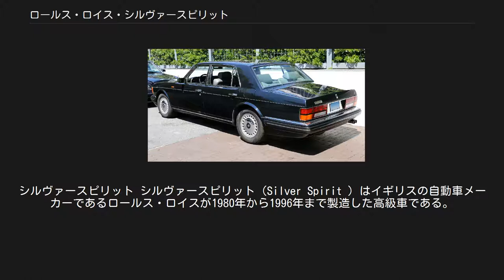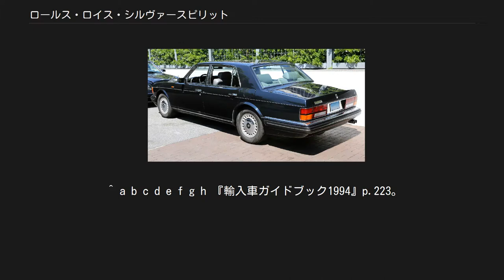ロールス・ロイス・シルヴァースピリット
シルヴァースピリット シルヴァースピリット（Silver Spirit ）はイギリスの自動車メーカーであるロールス・ロイスが1980年から1996年まで製造した高級車である。
ロングホイールベース化され後席の空間をさらに広げたシルヴァースパーなど、多数のバリエーションが存在する。
 派生車種とともに1980年代のロールス・ロイスを代表する車種であり、世界的には他車との性能比較といった世俗的な表現を超越した権威の象徴の位置にあり、人生の成功と最高のゆとりを享受する階層の自動車であった。
1980年代の日本国内においても、当時の特権階級や富裕層の中でも、過去からの系譜による層とバブル景気の恩恵による新規参入層のごく一部の人々に好まれ、優雅さとやすらぎを備え、自動車の世界で最高の調度品であった。
 1980年にシルヴァーシャドウIIからフルモデルチェンジ、同時に姉妹車のベントレー・ミュルザンヌがデビューした。
社内の開発コードから、シルヴァースピリットやシルヴァースパー等その派生車種及びミュルザンヌとベントレー・ターボR等その派生車種は総合してSZ系と呼ばれる。
 1990年代の世界的な不況の影響によって、1998年にフルモデルチェンジされた新型のシルヴァーセラフ以降は他の民族系資本等による開発製造車輌となり、ロールス・ロイスの純血、つまり純然たる英国人による英国製英国様式で製造される車種としてはこのSZ系が最終モデルとなった。
 先代に当たるシルヴァーシャドウIIに比べひとまわり大きくなったが、ホイールベースは大きく変わらない。
 フロントマスクはパルテノン神殿を模した伝統のグリル（ハンドメイドによるステンレス製で約180万円）を中心に、それまでの丸目ヘッドライトは廃し、角目2灯の異形ハロゲンライトを採用した（アメリカ仕様は角目4灯）。
全体的なスタイリングは全面的に一新され、それまでの曲線で構成された伝統的かつ貴族趣味的なデザインから解き放たれた。
外装はアクリルラッカー塗料仕上げで、2種類の下塗りの上にもう一度下塗りし、3種類の上塗り、さらに2種類の仕上げ塗装を行なっている。
車体保護に11種類ものサビ止め塗装が施されている。
ウエストラインも低くされ、ドアの窓にはロールス・ロイスとして初めてカーブド・ガラスが採用された。
 エンジンは基本的に従来型のL410型で、水冷90度V型8気筒OHV、内径φ104.1×行程99.1mmの6,747cc。
最高出力等はロールス・ロイスの古くからの伝統で未公表だが、従来のシルヴァーシャドウIIからは大幅に出力向上しているとみられる。
デビュー当初はキャブレターだったが、1986年にボッシュ製Kジェトロニック燃料噴射装置付きとなった。
最高速度は193km/hに達する。
 トランスミッションはGM製3ATの組み合わせで、ブレーキは前後ともベンチレーテッドディスク。
タイヤは235/70HR15。
最小回転半径は5.8m。
 製造販売台数8,129台。
 車種表記がシルヴァースピリットIIとなり、1989年にフランクフルトモーターショーにて発表された。
 メカニカルコンポーネンツが大幅にリファインされたが、搭載エンジンについては数値的変更はない。
1990年にボッシュ製Kモトロニック燃料噴射装置が装備された。
改良の結果として最高速度は208km/hに達し、0→100km/h加速は11.1秒であった。
自動可変ダンパーシステムを搭載することによって乗り心地も向上し、車両制御にコンピュータが大々的に導入され、それらにより大幅な進歩を遂げた。
 塗料はウレタンへ変更され、丁寧な仕上げに変わりはないものの手入れが格段に楽になった。
インパネも変更され、警告灯がさらに追加された。
ステアリングが黒く細い熱硬化樹脂製から革巻きに変更された。
この時代のロールス・ロイスは長い歴史と伝承による頑固な職人気質で、数多くの熟練工が、それぞれ最高のものを最善の工程で完成させていた。
クランクケースやシャフト等金属部品の寸法精度を8週間もかけ全数計測したり、組み上げたエンジンは2時間かけて作業台でテストされた後に搭載された。
内装の革は有刺鉄線のない牧場で飼われた高級牛皮のコノリーレザーが選ばれ、1台につき十数頭もの牛皮を使用した。
 1992年にはトランスミッションを4速ATへ変更した。
その他以前のモデルと同じくマイナーチェンジ以下の小規模な各部改良、変更が幾度となく行われている。
 製造販...